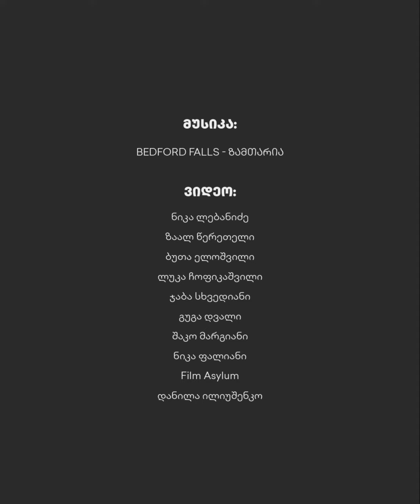Bedford Falls - ზამთარია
ზამთარი საქართველოს ცისფერი მთებიდან

კადრები: ნიკა ლებანიძე, ბუთა ელოშვილი, გუგა დვალი, ჯაბა სხვედიანი, ლუკა ჩოფიკაშვილი, ზაალ წერეთელი, შაკო მარგიანი, ნიკა ფალიანი, დანილა ილიუშენკო, Film Asylum